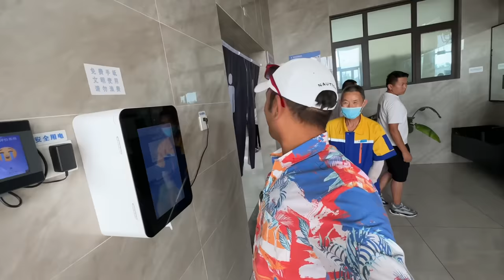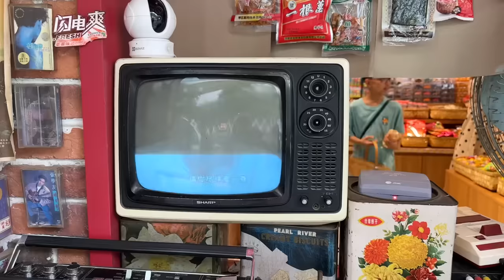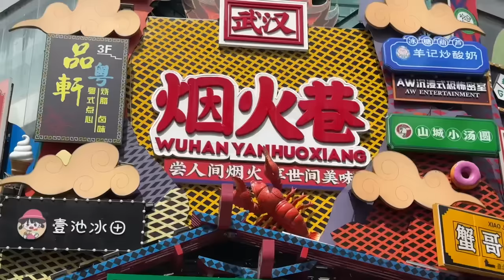Wuhan Fish Market and Wuhan City Exploring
In this video, we'll be exploring Wuhan City, a beautiful and rich city in central China. We'll also be checking out the famous Wuhan Fish Market, where you can buy some of the most delicious seafood in the city.

If you're looking for a delicious and unique travel experience, be sure to check out this video! We'll show you around Wuhan City and the Fish Market, and explain some of the interesting culture and historical aspects of the city. Thanks for joining us!